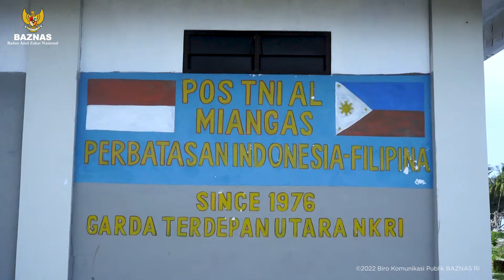TINGKATKAN TARAF HIDUP MASYARAKAT PERBATASAN, BAZNAS JALIN SINERGI DENGAN BNPP DAN TNI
Dalam upaya meningkatkan perekonomian masyarakat Indonesia yang tinggal di perbatasan negara, Badan Amil Zakat Nasional (BAZNAS) bersinergi dengan Badan Nasional Pengelola Perbatasan (BNPP) dan Tentara Nasional Indonesia (TNI).

Kerjasama ditandai dengan penandatanganan Nota Kesepahaman yang dihadiri oleh Ketua BAZNAS RI, Noor Achmad, Menteri Dalam Negeri selaku Kepala BNPP, Tito Karnavian dan Panglima TNI, Jenderal Andika Perkasa, di kantor Kemenkopolhukam, Jakarta.

Diharapkan kerja sama antara BAZNAS, BNPP, dan TNI ini  dapat membantu mengentaskan kemiskinan masyarakat Indonesia yang berada di wilayah perbatasan.